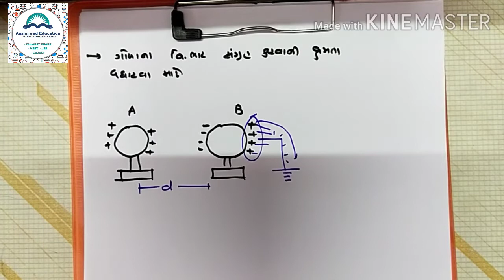ધોરણ ૧૨ // ભૌતિકવિજ્ઞાન // પ્રકરણ ૨ // કેપેસીટરો અને કેપેસીટન્સ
Nishit H Shah